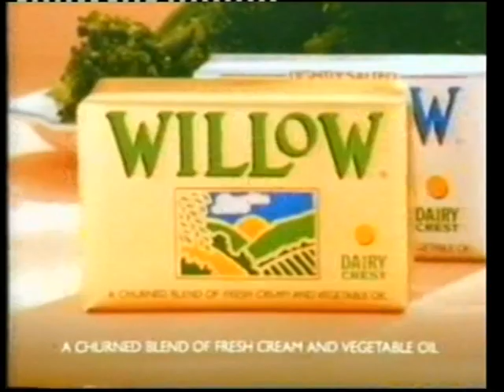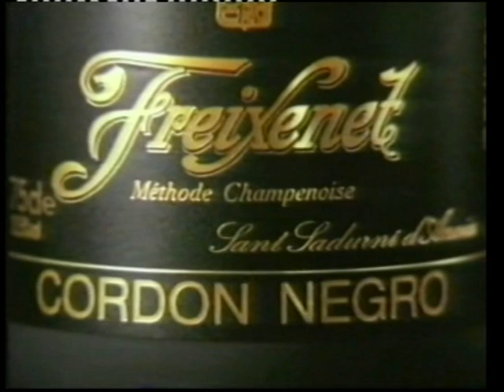1991 UK TV commercials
Another batch of UK TV commercials that i found whilst going through my long lost vhs collection. This batch is from November 1991, in the week when Freddie Mercury died.
   Remember Davitoff, Haliborange, the just released Peugot 106, Amiga TV from Commodore, Croft Original and Lauda Air?